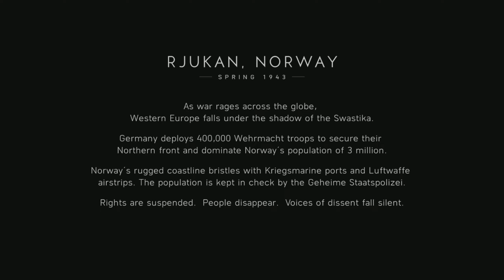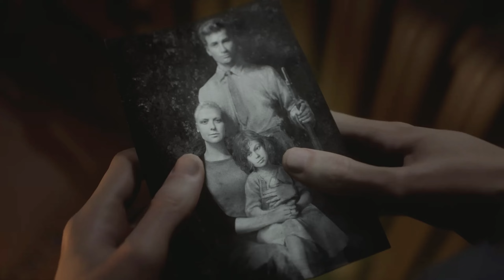Battlefield V [SP Campaign] - Sod Plays Part 8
Battlefield V (otherwise known as Battlefield 5) is a 2018 first-person shooter game developed by DICE and published by Electronic Arts. The game is the successor to 2016's Battlefield 1 and the eleventh main installment in the Battlefield series. It is based on World War II and is a thematic continuation of its World War I-based precursor Battlefield 1. It was released for PlayStation 4, Windows, and Xbox One in November 2018.

Pre-release reception of Battlefield V was mixed, with the announcement trailer causing significant backlash from some fans of the series. Upon release, the game received generally positive reviews from critics, who praised its gameplay and new multiplayer modes but criticized for its shortage of content at launch and lack of innovation. It sold 7.3 million units by the end of 2018, but was a commercial disappointment for Electronic Arts. In April 2020, it was announced that support for the game would continue until the summer of 2020, when it would receive its last major update.

Streamed/Recorded using:
Ryzen 9 5900XT (Twelve-Core)
32BG DDR4 RAM